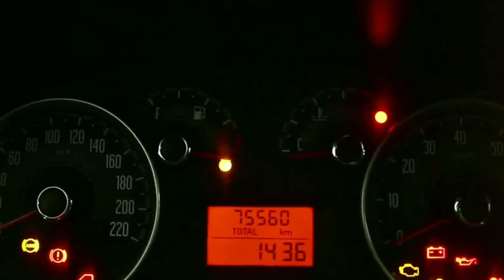Miura Motors - Dodge Ram 700 SLT 2018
Foto del perfil de miura_motors_pue
miura_motors_pue
** Promoción: $188,000.00 - $188,000.00 - $188,000.00 - ¡Gánala! **
Funcional Dodge Ram 700 SLT 2018, cabina regular, motor 1,6 litros, 115 hp, 4 cilindros, transmisión manual de 5 velocidades, rin 14", aire acondicionado, bolsas de aire, radio, cd, mp3, Bluetooth, entrada auxiliar, 75,000 kilómetros. Precio: $188,000.00. Aplica crédito bancario con AFIRME.
📍 31 Pte. #3709 esq. Blvd. Atlixco. Nueva Antequera, Pue.